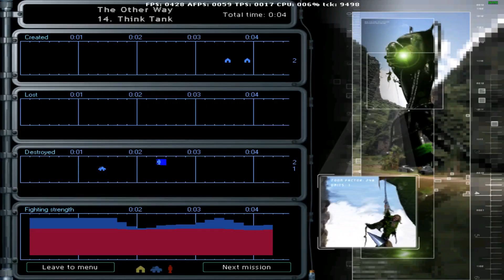Original War | American Mission 14a (Think Tank) | Master Strategist | All medals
Original War
- American 14a (Think Tank)
- Master Strategist difficulty
- All medals
- Maxed out Macmillan